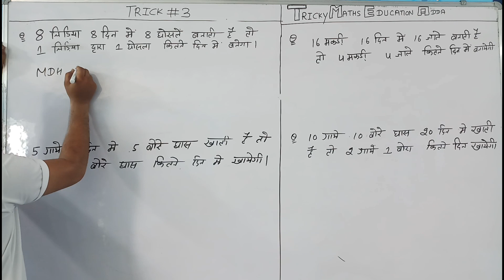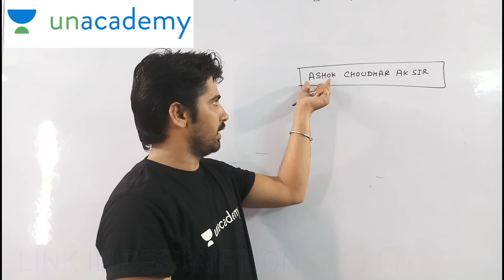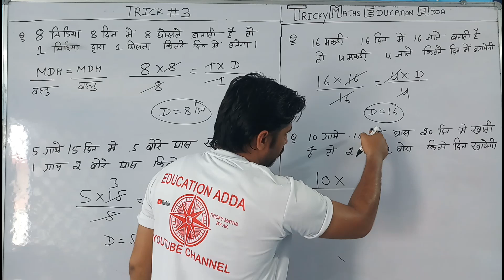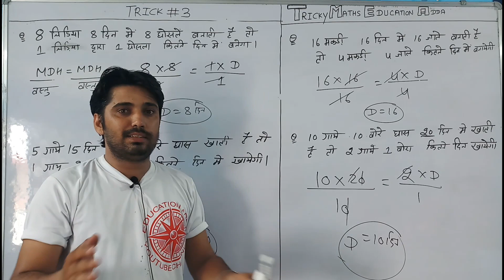Tricky Maths || Bird spider tricks Time And Work Trick in Hindi||Ak Jodhpur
basic maths
basic math

basic mathematics     basic maths for beginners math basic
maths basics      basic math class
maths basic    math basic knowledge गणित का डर समाप्त

प्यासे के पास चलकर
समंदर भी आएगा
मत हार कर बैठ
मंजिल के मुसाफिर
मंजिल भी मिलेगी मिलने
 का मजा भी आएगा